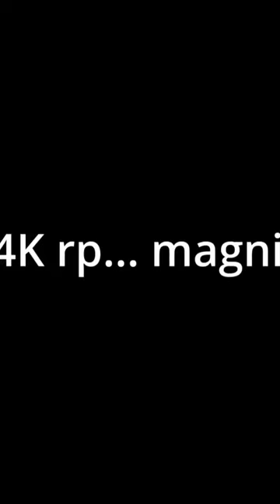P4K Roleplay... magnific